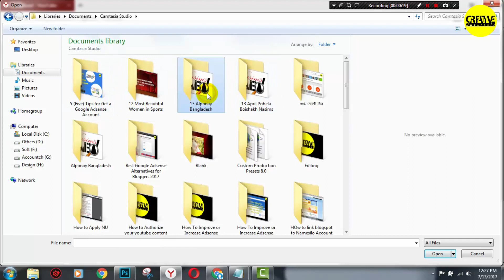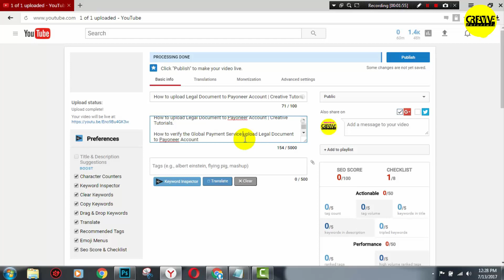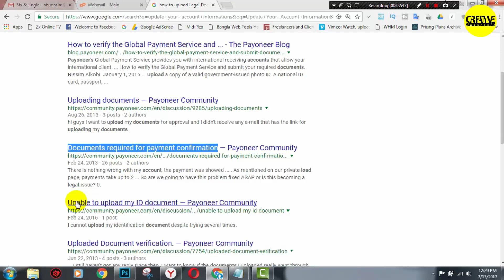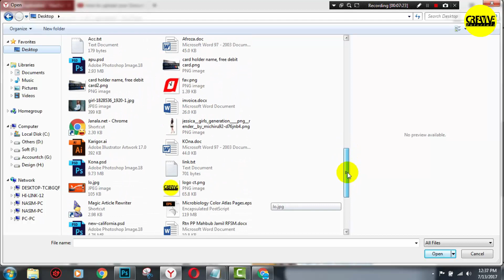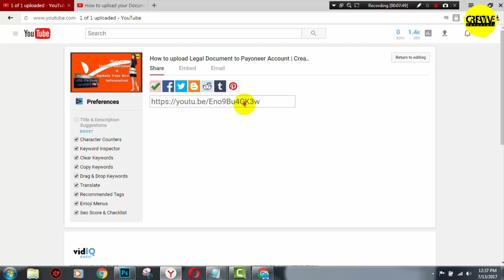How to upload videos to youtube for get top ranking 2017 | SEO | Video Ranking | Creative tutorials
How to upload videos to youtube for get top ranking | SEO | Video Ranking | Creative tutorials | How to Properly Upload Videos on YouTube

YouTube SEO
How We Rank YouTube Videos in Google, Search
3 Simple Steps to get Your Youtube Videos Ranking
How to Rank YouTube Videos on the First Page of Google
YouTube SEO: How To Get #1 Ranking (2017 Updated)
How to Make Your Videos Rank Better on YouTube